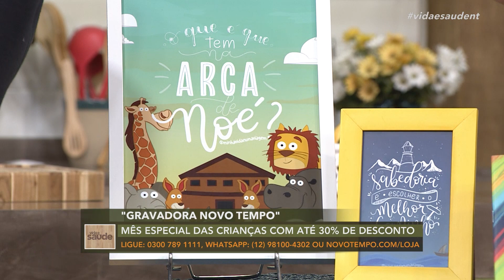Claramente: Como identificar amor maduro ou imaturo (22/10/21)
No Claramente de hoje o psiquiatra Cesar Vasconcellos vai comentar sobre como identificar se o amor de uma pessoa é maduro ou imaturo.

Exibido na TV Novo Tempo de segunda a sexta às 16:00.